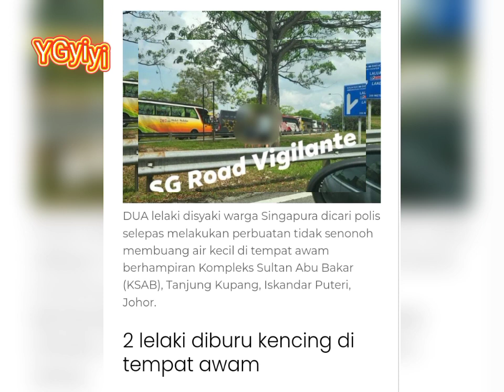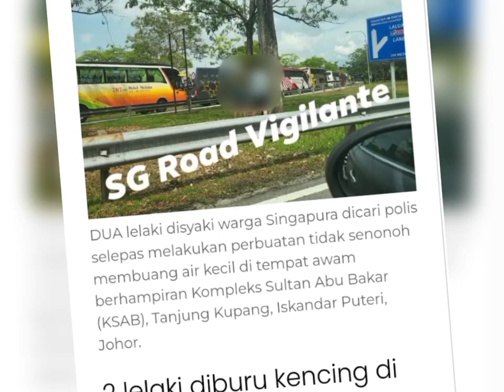Dua lelaki d1bvrv k3nc1ng di tempat awam😱😱😱😱😱